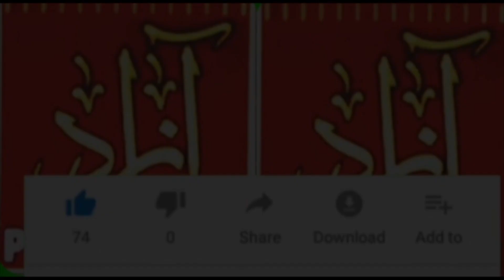HANI ROI MUNHJI NASEEB TE SADORO CHANDIO NEW ALBUM 25 AZAD PRODUCTION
SADORO CHANDIO
New Album 25 BERAKH
Release by Azad Production